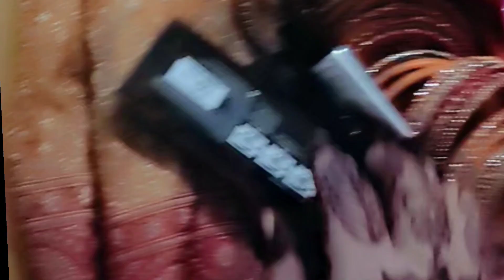dailyvlog पहली बार लगी इतनी सुंदर मेहंदी। कैसे किया अपना सोलह श्रृंगार ।पतिदेव जी ने किया पूजा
तीज की मेंहदी इतना time लगेगा मुझे नी पता था😢😢
पतिदेव जी ने किया पूजा